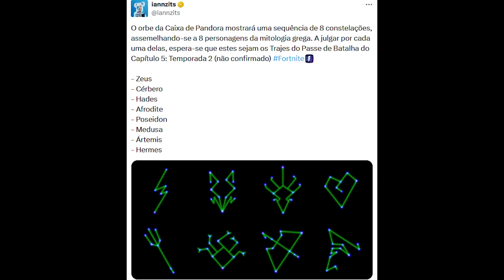TRAILER TEMPORADA 2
Fala gurizada,

Programa para editar: Adobe Premiere